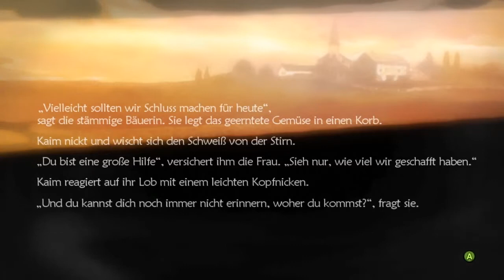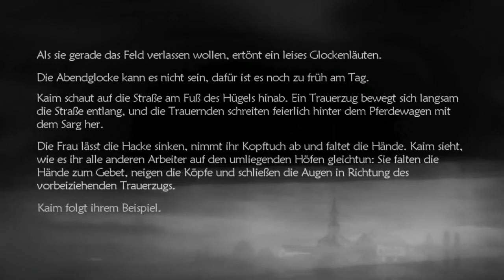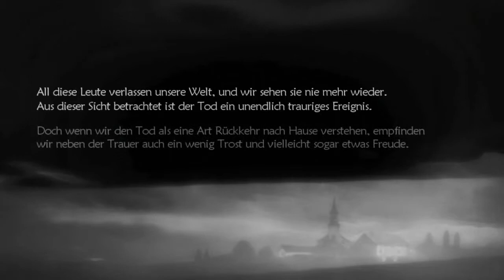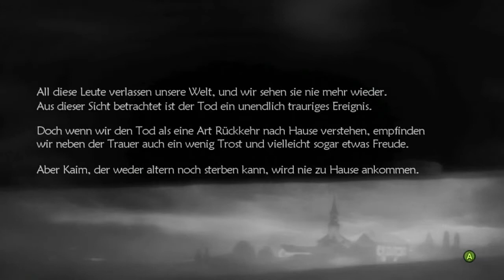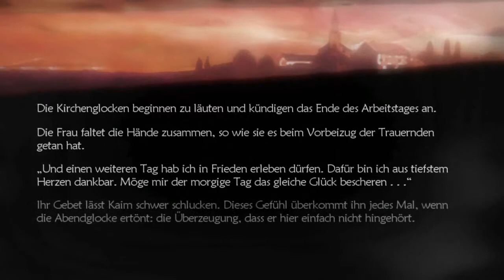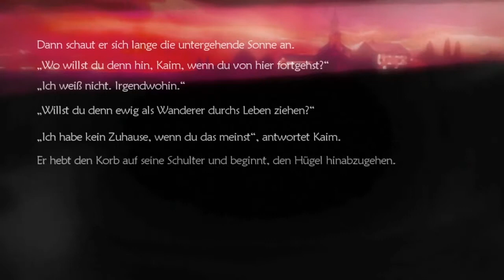Lost Odyssey Traum Nr 10 Abendglocke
Vielen lieben Dank an JohnMcCloud, der mir diese Kurzgeschichten von Lost Odyssey zur Verfügung gestellt hat, da ich sie leider nicht mehr selbst aufnehmen kann.

Ich bin ein großer Fan des Spiels - nicht zuletzt auf Grund dieser sehr atmosphärisch und einfach grandios geschriebenen Kurzgeschichten!

Viel Spaß beim Lesen - es lohnt sich!